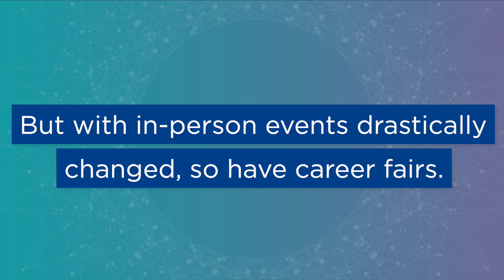3 Tips for Hosting a Virtual Career Fair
Just because a live career fair isn't in the cards right now doesn't mean you can't make it happen. Watch this video for tips on hosting a VIRTUAL career fair to keep your recruitment strategy moving forward.